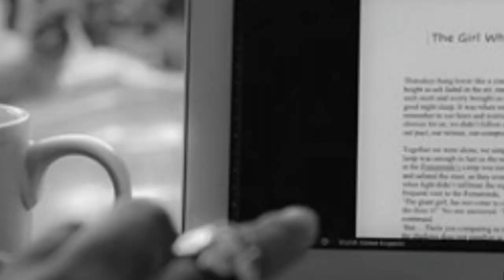Bongeziwe Mabandla in Rotterdam | Skin Care with a twist | South African Authortube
Few weeks ago there was a conversation  about how South African don't  want to meet one another when they are in  Europe. This did not  sit well with me.

 Anyway I digress...

So Bongeziwe Mabandla was in town, and he is a beautiful  soul and has a  beautiful  gift  to share with us.

and he shared yall... ah yes he did!!

This vlog is a celebration  as well as  appreciation of how Bongeziwe  Mabandla brought South Africans in one room.

To celebrate  our languages, mannerism, accents and dance style. He gifted us with a semblance of  home in a foreign  land. For this I will forever be grateful.

Makwande.